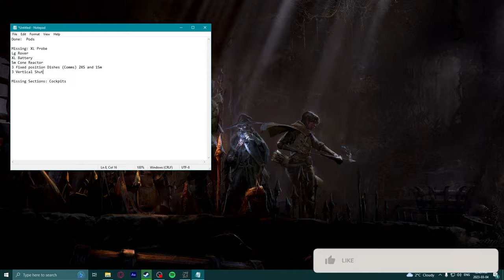I Tried Using Every Part in KSP 2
Join me as I attempt the ultimate challenge in Kerbal Space Program 2 by building a spaceship using every available part.